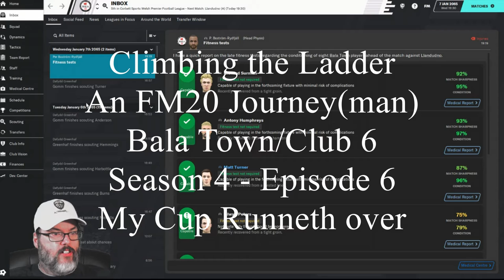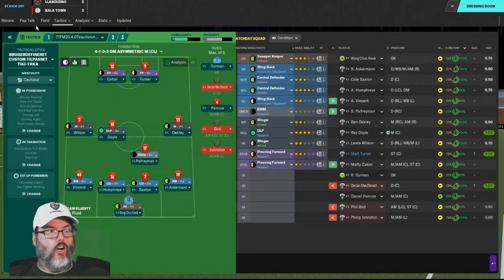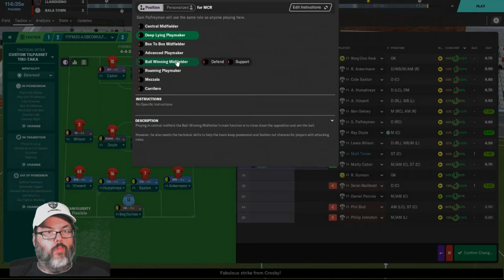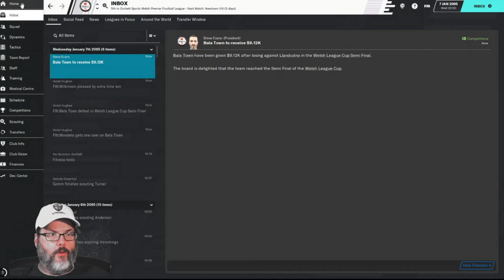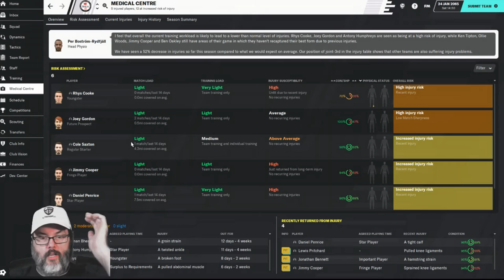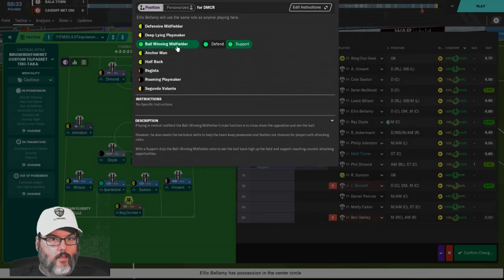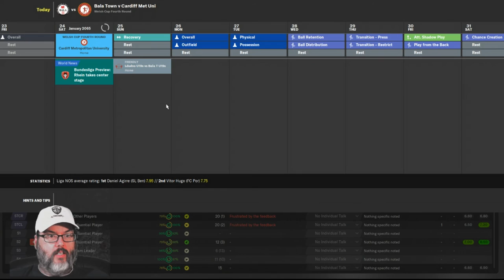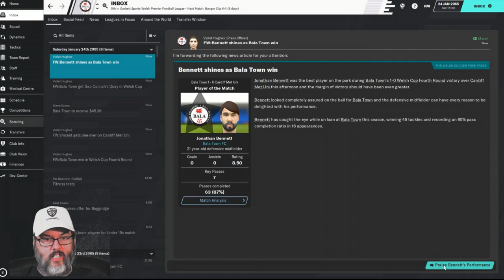Climbing the Ladder/FM20 - Bala Town/Club 6 - Season 4 - Ep. 6 - My Cup Runneth Over